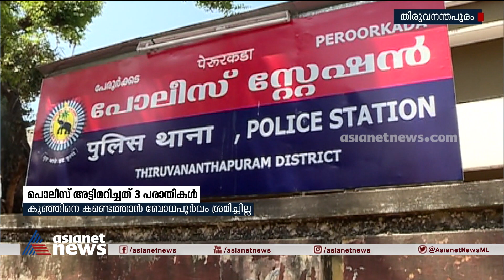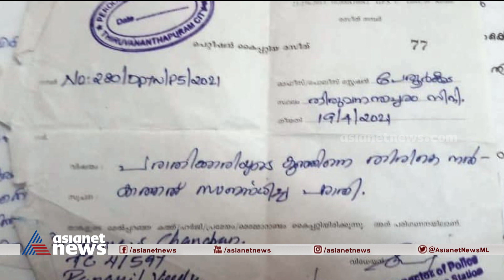അമ്മ അറിയാതെ ദത്ത് നൽകിയ സംഭവം; പൊലീസിന്റെ കൂടുതൽ അട്ടിമറികൾ പുറത്ത് | Adoption row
കുഞ്ഞ് ദത്ത് പോകും വരെ പോലീസ് അനങ്ങിയില്ല. അനുപമ പരാതിയില്‍ പറയുന്ന ഒക്ടോബര്‍ 22 ന് രാത്രി കുഞ്ഞിനെ കിട്ടിയെന്ന് ശിശുക്ഷേമ സമിതിയെ അറിയിച്ചതോടെ കൂടുതല്‍ കാര്യങ്ങള്‍ വ്യക്തമാവുകയാണ്. കുഞ്ഞ് ശിശുക്ഷേമ സമിതിയിലുണ്ടെെന്നറിഞ്ഞിട്ടും പോലീസ് അനങ്ങിയില്ല എന്നതിന് തെളിവാണ് മന്ത്രി വീണാ ജോര്‍ജ് നിയമസഭയില്‍ ഇന്നലെ പറഞ്ഞത്.
Adoption row : More evidence against police in anupama case